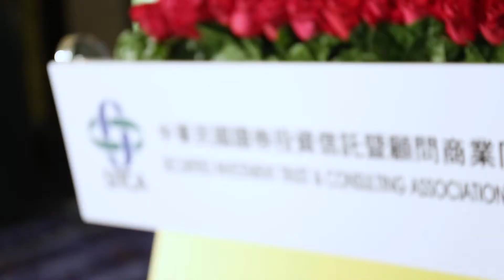全民基金投資競賽-記者會